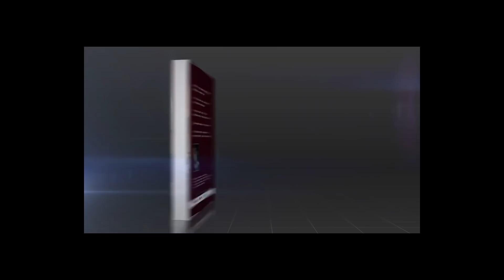Сумерки богов. Курентзис держит Чайковского за овощ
Новая книга "Хроники оперы. Лихие 90-е"

Об этом не пишут в газетах и не говорят в телевизоре. Кругом все прекрасно и хорошо, а вы недовольны спектаклями и концертами, которые другие нахваливают. Поддержку своим впечатлениям вы всегда найдете на канале «Сумерки богов», где Вадим Журавлев говорит о музыке и музыкальном театре только правду. Скажем вместе “нет” гламурным концертам и пустым премьерам! В этом выпуске Вадим Журавлев рассказывает о концерте в Петербурге пермского оркестра MusicAeterna под управлением Теодора Курентзиса. В программе - произведения Чайковского.